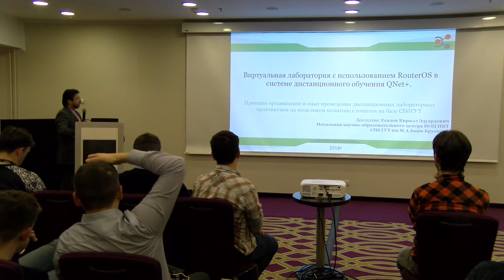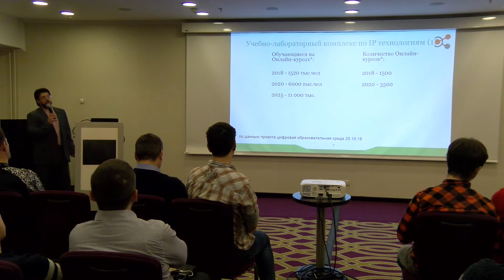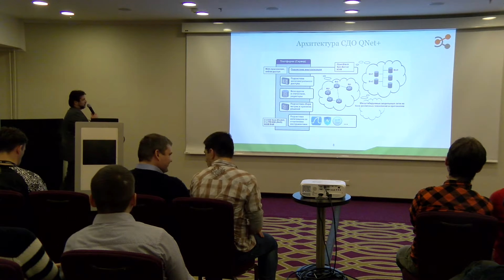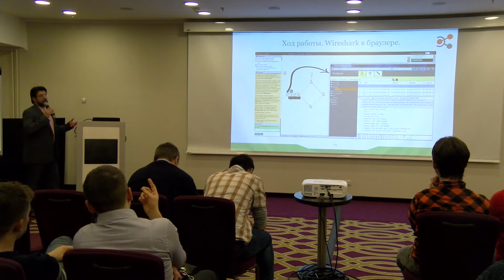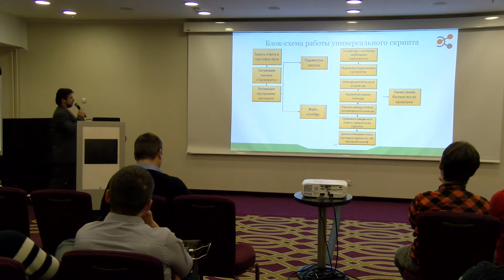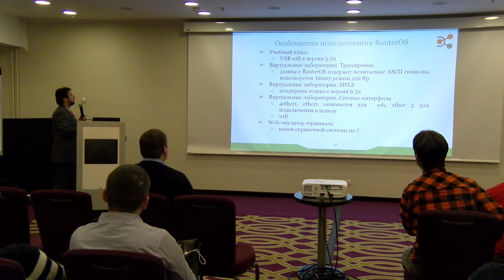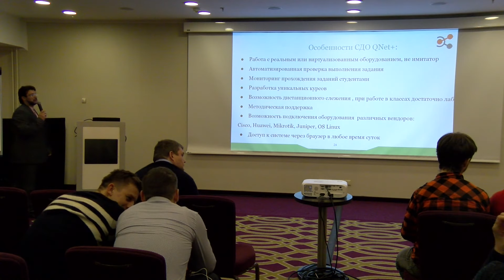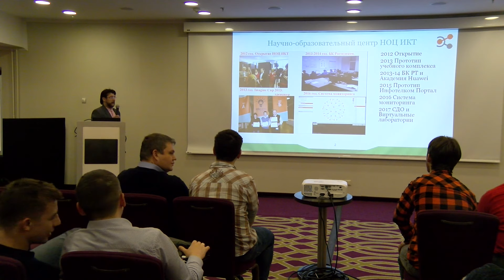Виртуальная лаборатория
Виртуальная лаборатория с использованием RouterOS by Kirill Yesalov (SPbGUT(sut.ru), Russia)
PDF: